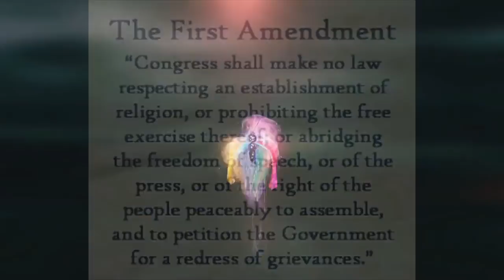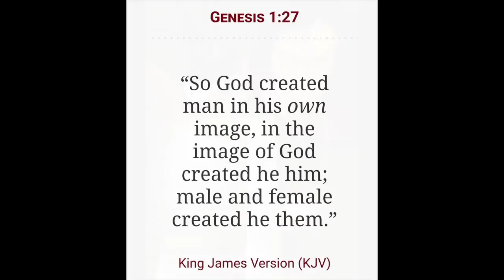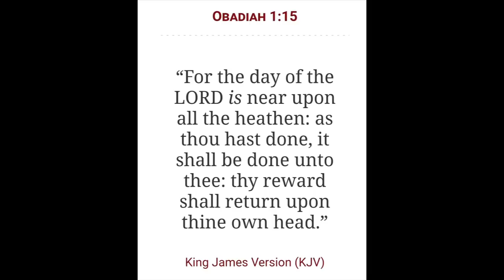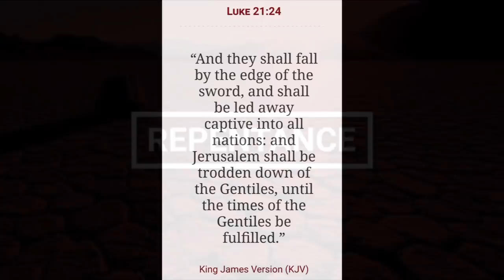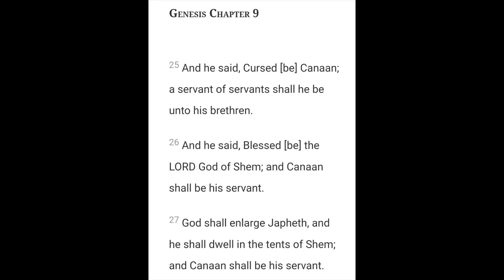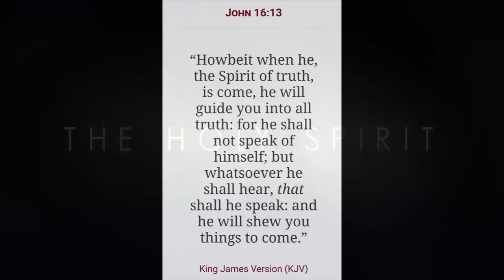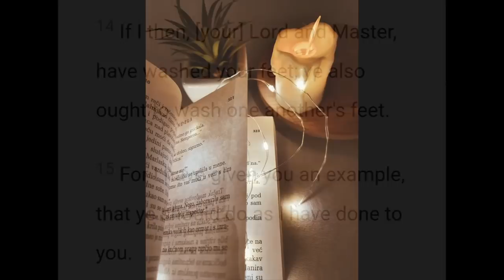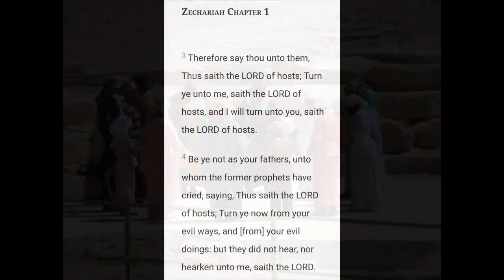A Servant is not a Slave